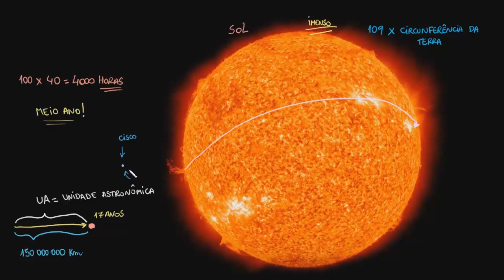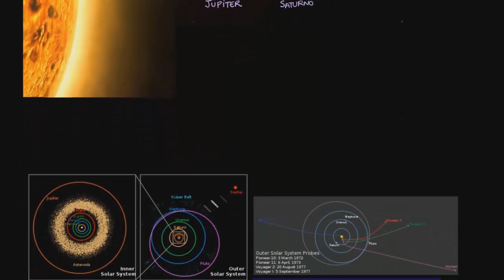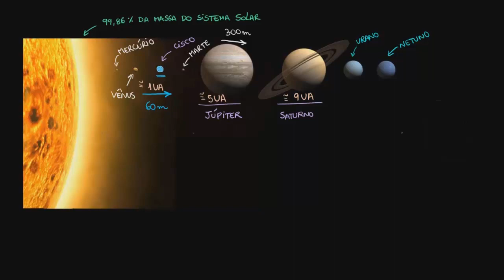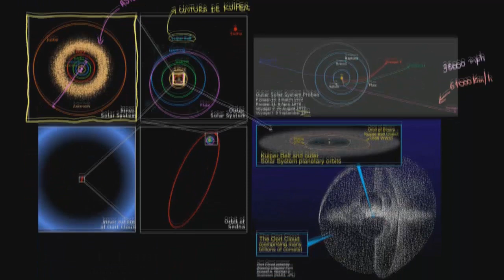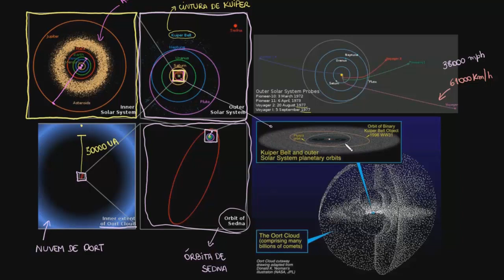Escala do sistema solar | Terra e universo | Khan Academy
Este vídeo ensina: Sal Khan descreve a escala do nosso sistema solar. Criado por Sal Khan e NASA .

Perdeu a aula anterior?

Física da Ciência Cosmologia e astronomia Escala do universo Big bang e expansão do universo na Khan Academy: